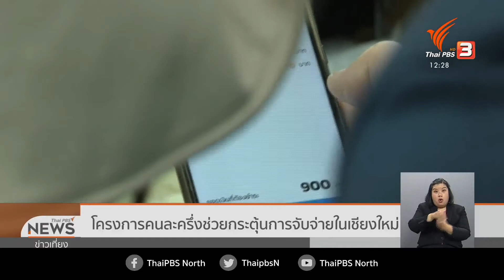คนละครึ่งกระตุ้นจับจ่าย จ.เชียงใหม่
25-10-63
...ผ่านมาแล้ว 3 วัน ของโครงการคนละครึ่ง เพื่อกระตุ้นการจับจ่าย ช่วยเหลือประชาชน และร้านค้ารายย่อย พบว่าช่วยเพิ่มความคึกคักแก่ร้านค้าในพื้นที่จังหวัดเชียงใหม่ได้ดี แต่ก็ยังมีผู้ค้าบางส่วน โดยเฉพาะกลุ่มผู้สูงอายุไม่ได้ร่วมโครงการนี้